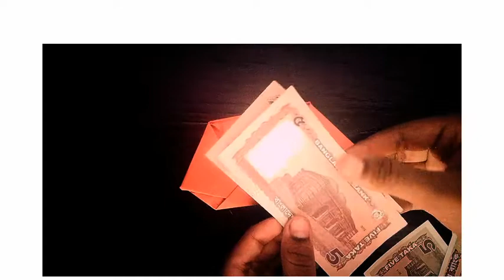How to make a paper purse.